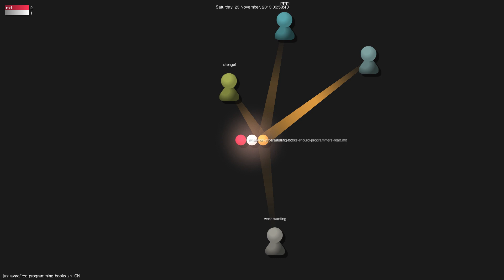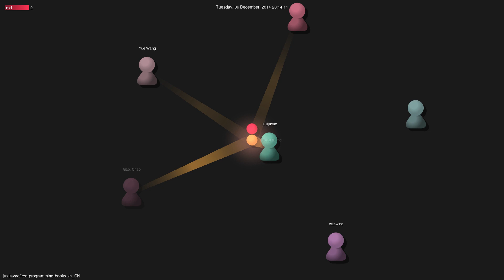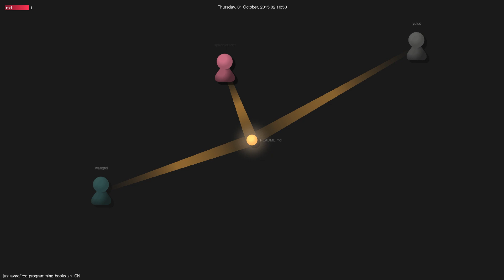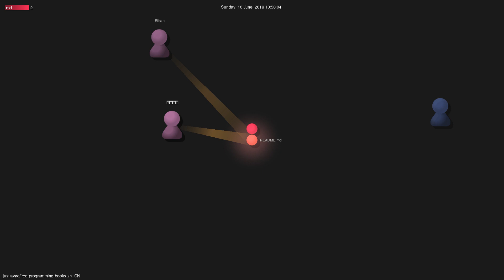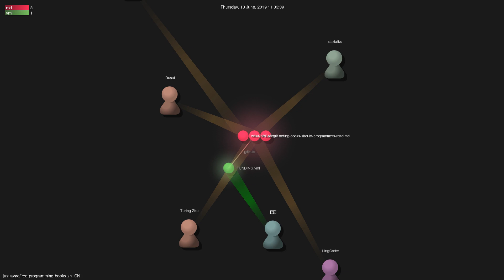justjavac/free-programming-books-zh_CN - Gource visualisation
Author: justjavac
Repo: free-programming-books-zh_CN

Description: :books: 免费的计算机编程类中文书籍，欢迎投稿
Starred: 107179
Forked: 28141
Watching: 5921
Total commits: 923
Initial commit: Sun Nov 3 17:59:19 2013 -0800
Total number of files: 8